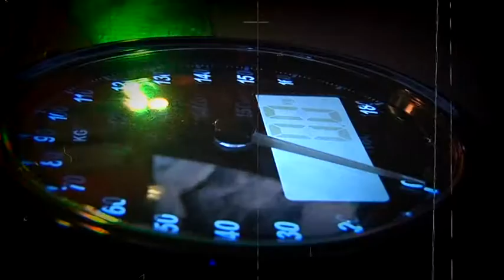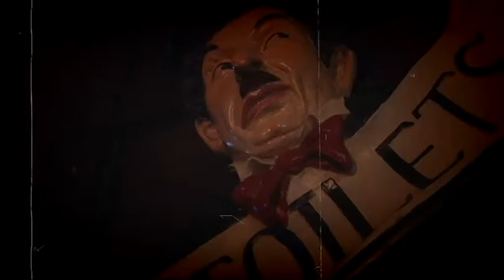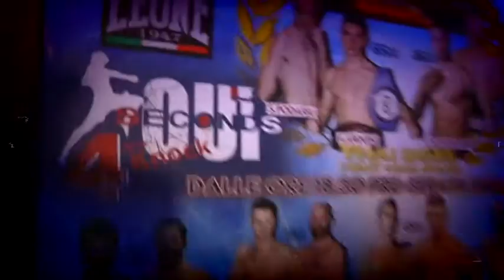Operazioni di peso Seconds Knock Out 4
Seconds Knock Out 4
Operazioni di peso
SOUND CAFE' PARMA